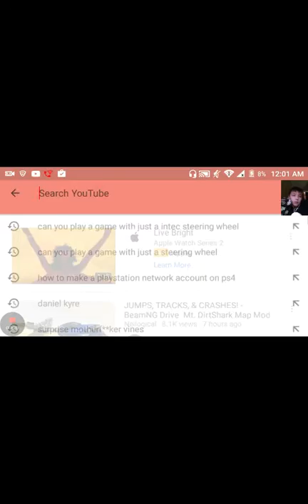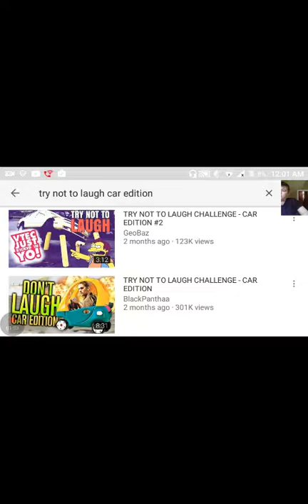Try not to laugh challenge car edition reaction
Hey I'm sorry about the swearing